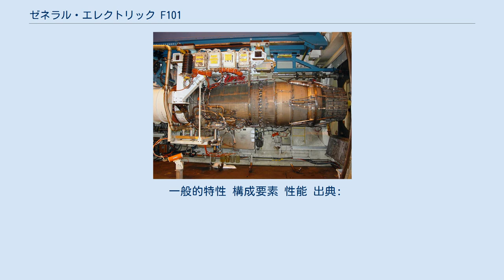ゼネラル・エレクトリック F101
F101エンジン F101はアメリカ合衆国で開発されたアフターバーナー付きターボファンエンジンである。
開発・製造はゼネラル・エレクトリック（現GE・アビエーション）。
 1970年代に開発されたアフターバーナー付きターボファンエンジンで、ゼネラル・エレクトリック最初のアフターバーナー搭載型ターボファンエンジンでもある。
アメリカ空軍のB-1戦略爆撃機のエンジンとして採用され、アフターバーナー使用時の最大推力は30,000 ポンドに達する。
 B-1Aの開発は1977年に中止されたが飛行試験は継続されたため、これが生産型B-1B用F101-GE-102の開発に活かされた。
F101は1984年からB-1Bに搭載され1985年から運用開始された。
戦闘機用アフターバーナー付きターボファンエンジンGE F110はF101の派生型で1980年代初頭にF-16戦闘機にF101エンジンを搭載して試験が行われた結果、開発されたものである。
 B-1はF101エンジンのおかげで優秀な性能を持ち、空中給油せずに大陸横断できる能力を有したほか、速度、貨物、距離に関する61の世界記録を樹立する事に役立った。
 F101は商業的に大成功を収めている民間機用のCFM56シリーズの原型ともなっている。
 一般的特性 構成要素 性能 出典: